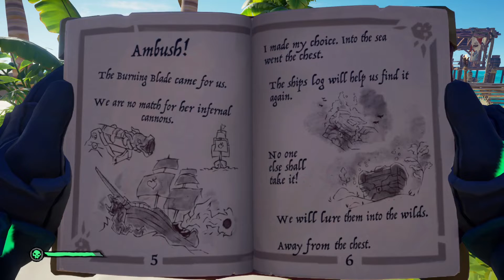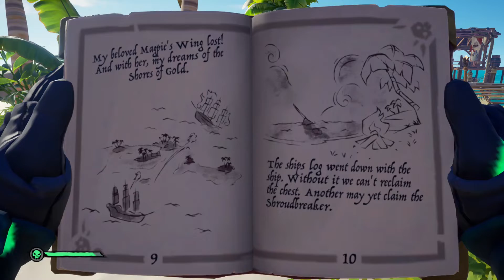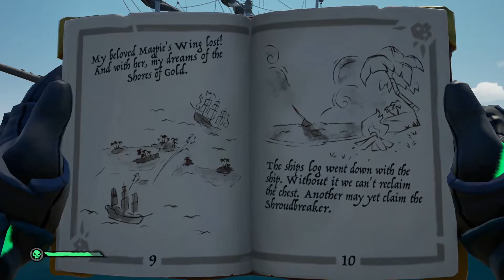Sea of Thieves - The Deadmen's Tails - The Shroud Breaker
We're back on The Sea of Thieves... gathering up the full crew for some serious questing! We tackle part one of the shroud breaker and have some lolz along the way.